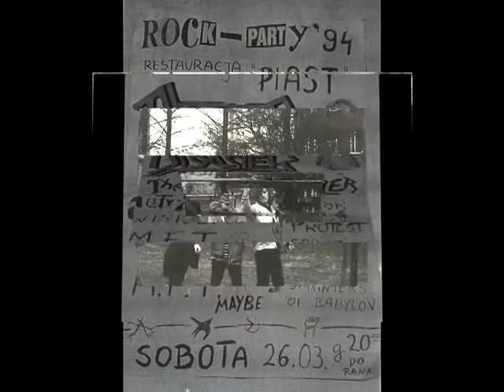The Syr - Power Beer (punk Wodzisław Śl.)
Z archiwum wodzisławskiego punk rocka - historia nieznana lub zapomniana.

To już trzeci, tytułowy nr TheSyrów z taśmy "Power Beer". Na zdjęciach sesja zdjęciowa zespołu w "szóstce", fotka z koncertu w "gimplu" i plakat z koncertu w Pieście

ps: posłuchajcie tego basu - Waldi to prawdziwy masorz był... ;)
Miłego słuchania :))